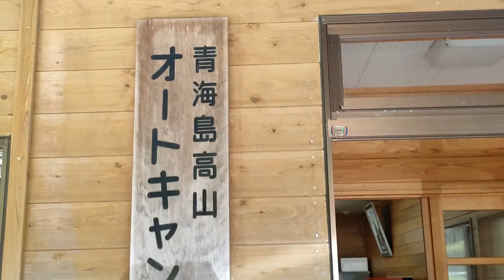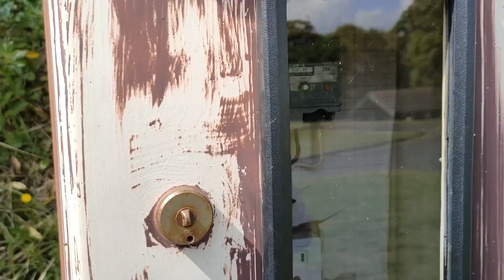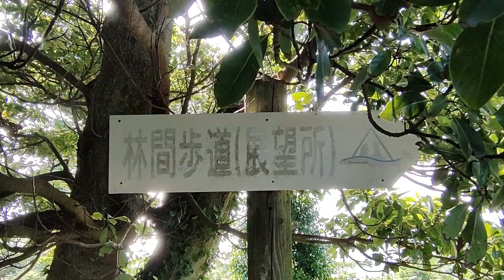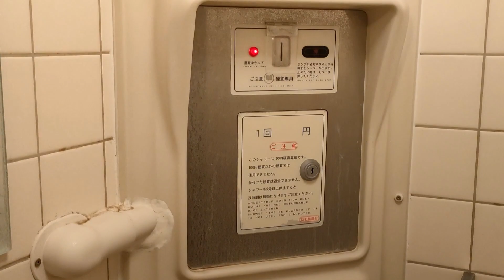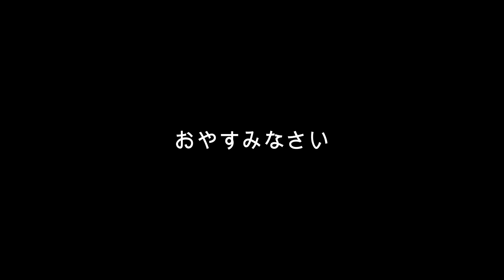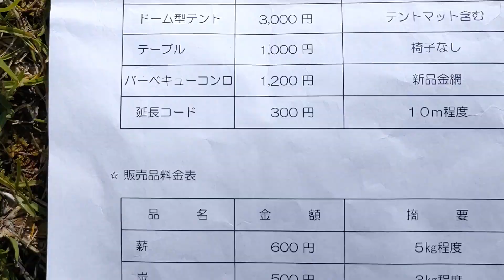山口県長門市 青海島高山オートキャンプ場 日本海を眺めて海鮮まつり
海鮮丼、あわび、さざえ、いか、海鮮まつりでお酒がすすみました。
サイトから見える日本海はキラキラしてました。
いか釣り漁船の漁火が幻想的でした。
また、行きたいキャンプ場です。